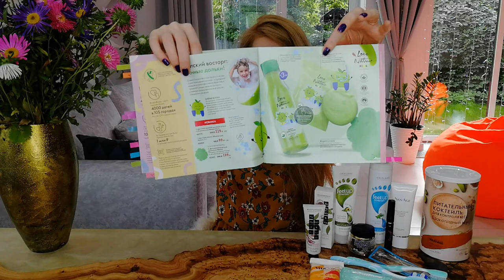МОЙ ТОП-10 ПРОДУКТОВ Из Каталога Oriflame №12-2021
00:41 Глянцевая губная помада-кушон THE ONE Irresistible Touch:
- Чарующая Роза (код 38863)
- Соблазнительный Тауп (код 38864)
- Обворожительный Нюд (код 38865)
- Сладкая Карамель (код 38866)
- Горячий Шоколад (код 38867)
- Страстный Пион (код 38868)
- Магнетический Пурпур (код 38869)
- Пленительная Вишня (код 38870)
- Спелая Слива (код 38871)
- Сочная Ежевика (код 38872)

02:26 Цветокорректирующий праймер для лица The One Make-Up Pro (код 41974)
Придающий сияние праймер для лица The One Make-Up Pro (код 41973)
Матирующий праймер для лица The One Make-Up Pro (код 41972)

03:31 Интенсивный разглаживающий крем-бальзам для лица 3-в-1 Royal Velvet (код 42753)
Подтягивающий дневной крем Royal Velvet (код 22424)
Подтягивающий ночной крем Royal Velvet (код 22814)
Подтягивающий крем для век Royal Velvet (код 22815)

04:44 Питательный коктейль для контроля веса:
- Шоколадный вкус (код 38890)
- Ванильный вкус (код 43271)
Шейкер (код 45381)

08:22 Концентрированный крем-скульптор для шеи и декольте NovAge (код 35076)

09:58 Серия Feet Up Comfort. Большой объём
Освежающий спрей-дезодорант для ног (код 32643)
Ночной увлажняющий крем для ног (код 34935)
Смягчающий крем для ног (код 32369)
Питательный крем для ног (код 32371)
Разделители для педикюра (код 38337)

13:33 Зубная паста для чувствительных зубов Optifresh (код 38873)
Зубная паста с травяными маслами Optifresh (код 44953)
Мягкая зубная щётка Optifresh (код 42450)
Отбеливающая зубная паста Optifresh (код 38874)
Освежающая зубная Optifresh (код 44952)
Зубная щётка средней жесткости Optifresh (голубая) (код 42445)
Детская зубная паста с клубничным вкусом Optifresh (код 44954)
Мягкая зубная щётка Optifresh (голубая) (код 28267)
Мягкая зубная щётка Optifresh (розовая) (код 28266)

15:12 Перчатки для ухода за кожей рук с (сенсорной функцией) (код 37607)
Очищающий гель для рук (код 42953)
Крем для рук SoftCaress:
- Питательный (код 31345)
- Защитный (код 31344)
Мини-крем для рук (код 21878)
Увлажняющий крем для рук Beautanicals (код 35893)
Интенсивный антивозрастной крем для рук с SPF 25 NovAge (код 35073)

16:39 Гель для душа VitaCare:
- "Нежная макадамия" (код 42317)
- "Сочный лайм" (код 42316)
- "Бодрящий апельсин" (код 42314)
Мыло VitaCare:
- "Нежная макадамия" (код 42321)
- "Сочный лайм" (код 42322)
- "Бодрящий апельсин" (код 42323)

17:27 Детский шампунь для волос и тела с клубникой Love Nature (код 40844)
Детское мыло с клубникой Love Nature (код 40845)
Детский шампунь для волос и тела с яблоком Love Nature (код 40775)
Детское мыло с яблоком Love Nature (код 40805)
Детская мочалка для душа Love Nature (код 42452)

18:01 Увлажняющая маска-смузи для сухих волос с бананом Love Nature (код 41957)
Восстанавливающая маска-смузи для окрашенных волос с манго Love Nature (код 41959)
Питательная маска-смузи для всех типов волос с авокадо Love Nature (код 41958)